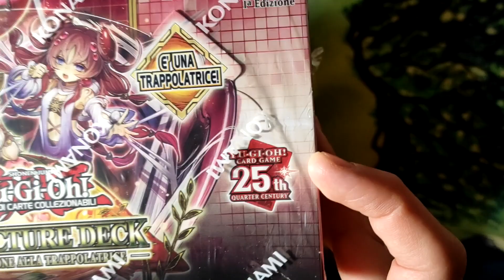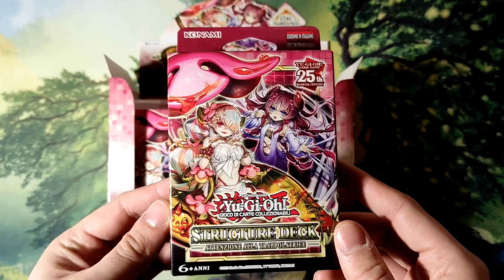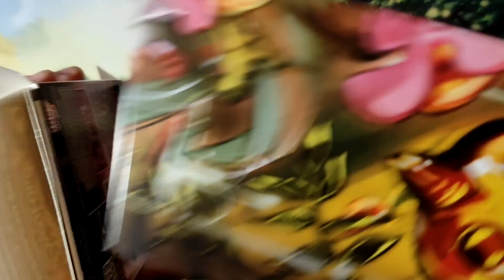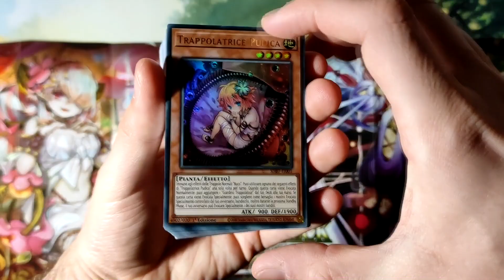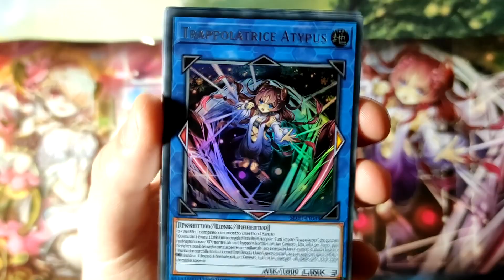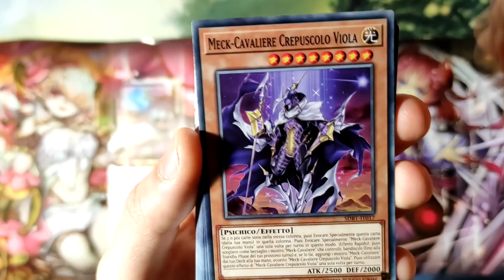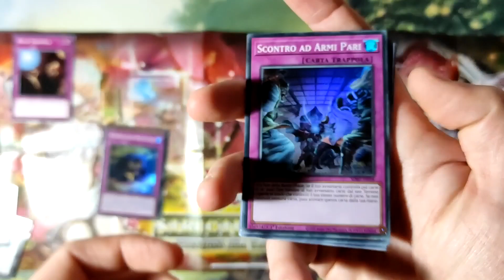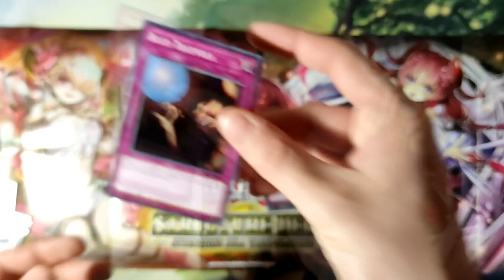Apriamo un intero box di Structure Deck Attenzione alla Trappolatrice! - Unboxing & Considerazioni!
Stavolta non abbiamo uno, ma ben 8 Structure Deck da aprire! Le Trappolatrici ci aspettano, con tutte le loro componenti e le nuove aggiunte Pudica, Arachnocampa, il Link Atypus e lo XYZ Pinguicula!
Avventuriamoci ma stiamo attenti, è una Trappolatrice!

Registra: Folk
Presenti: Folk, Cinanzon
Editing: Cinanzon